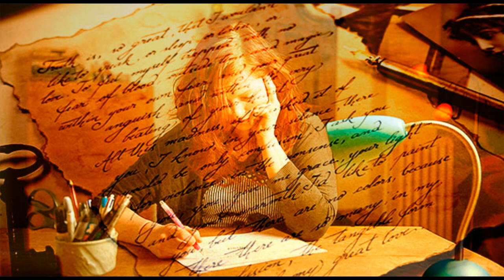Sergio Bruni Che tuorne a ffà Video Mario Ferraro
Che tuorne a ffà Una canzone del 1957 composto da: Grasso -Pugliese.- Vian Cantata dalla voce di Sergio Bruni Immagini dal web video realizzato Mario Ferraro.